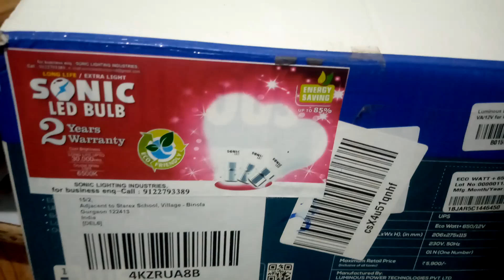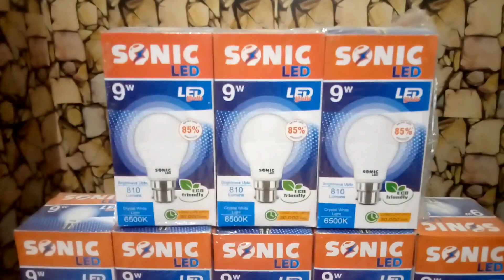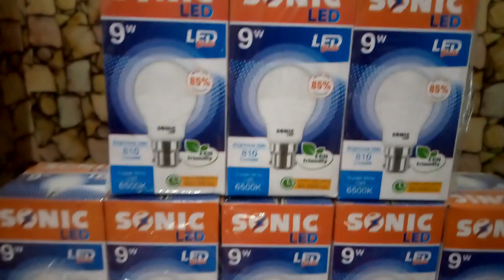LED Bulb wholesale market in Patna | whole selling of LED Bulb in Patna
LED BULB Raw Material In Patna

Sonic 9Watt LED Bulb Driver B22 (Pack of 20pcs) White via @amazonIN

Sonic 9 WATT LED Bulb B22-1YR Warranty (20 PCS) White via @amazonIN